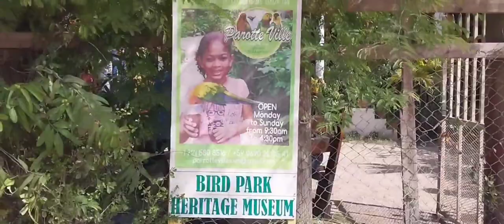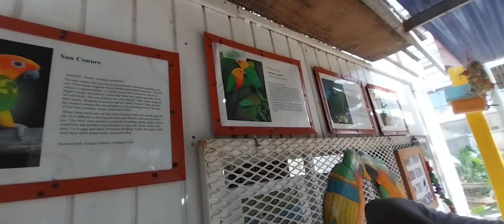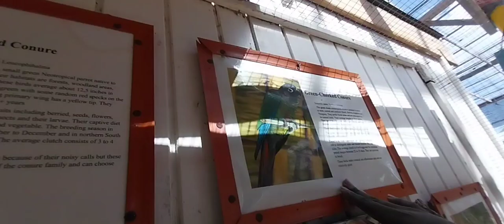St.Maarten Parotte Ville or Bird park.# St.Maarten ka Bird Park Aisa Dikhta hai @ Orange Fever.🏝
Hi Amazing people.
# Aaj Khush To bahut honge app..😁
# Bird park of St.Maarten open 9.30 to 4.30 pm everyday. Tour is only $5 for kids n $ 10 for Adult.

Hello welcome to my channel Orange Fever...In My youtube channel I will Entertain you with the beautiful Island called St.Maarten carribean blue beaches n carribean culture Enjoy..Have fun🥰 In My channel you can Find only  Entertainment Entertainment n Entertainment..

Vicky Raghuvanshi
# St. Maarten island boy..